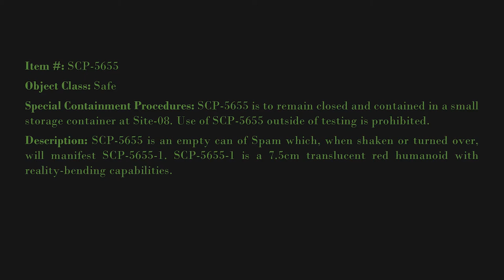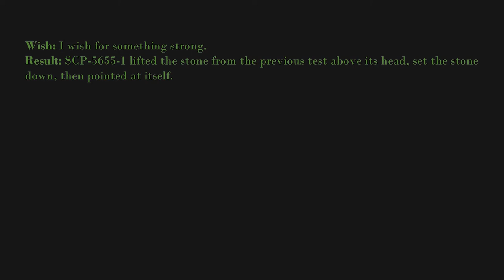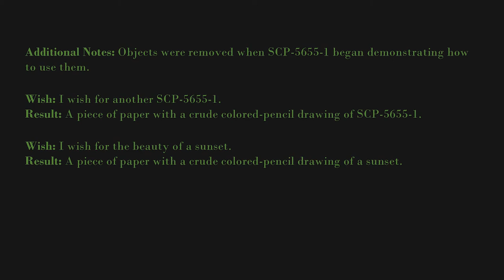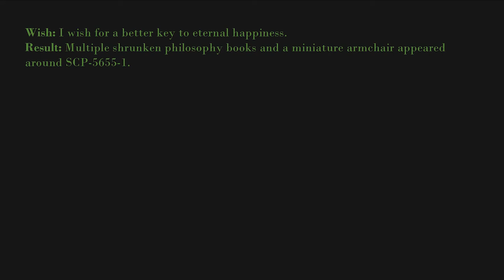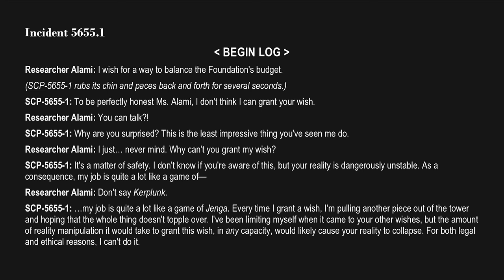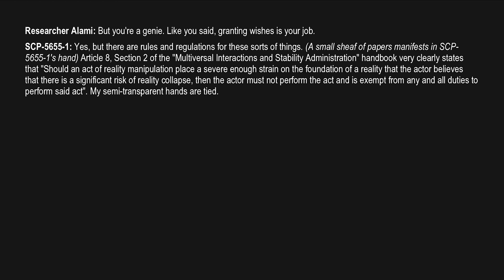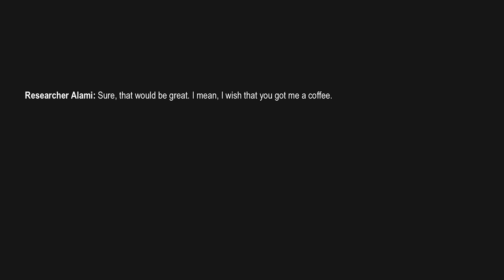SCP-5655 - "Exactly the Kind of Genie You'd Expect To Find in an Empty Can of Spam"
Filename: spam.png
Name: Incident 5655.1
Author: AnActualCrow
Additional Notes: All other parts of this image were photographed/edited by AnActualCrow